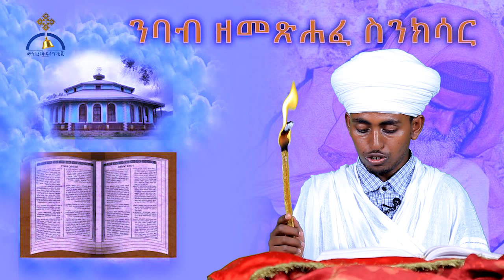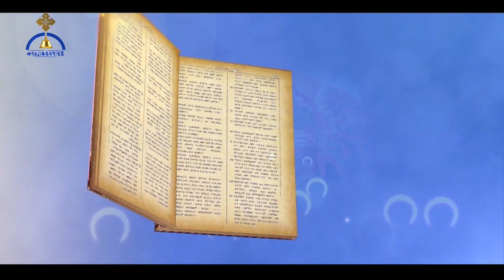የሚያዝያ 5 ስንክሳር